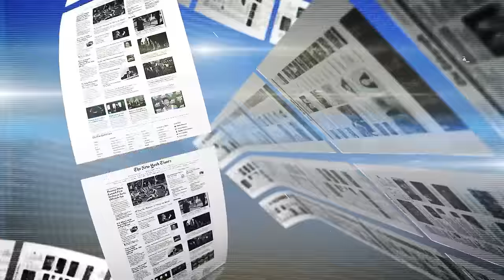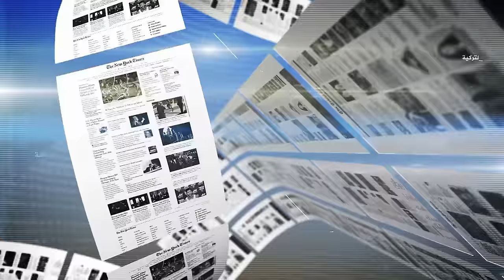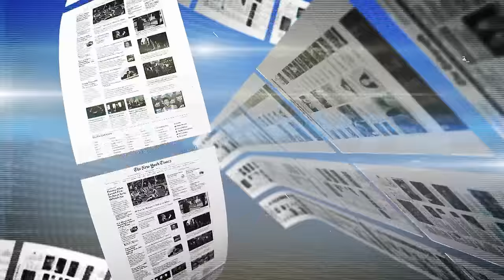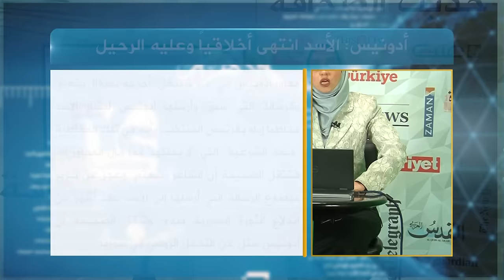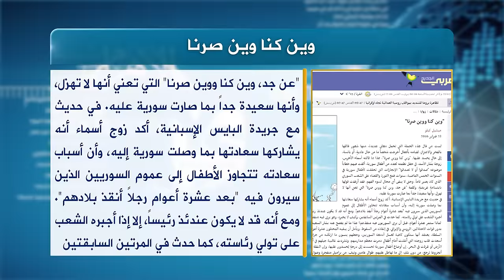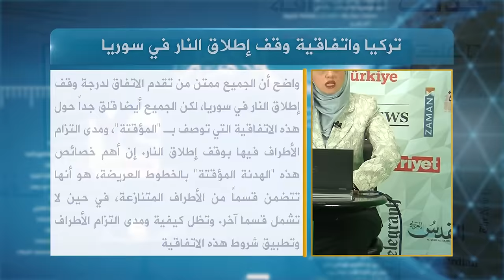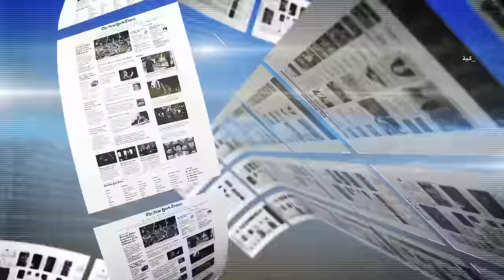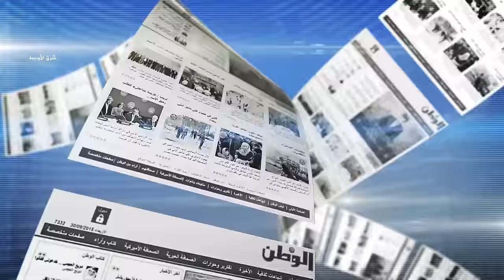حديث الصحافة 29 2 2016